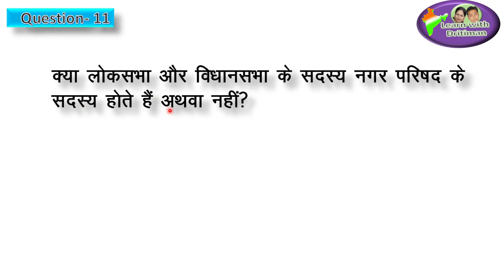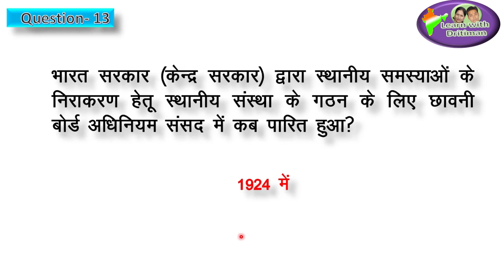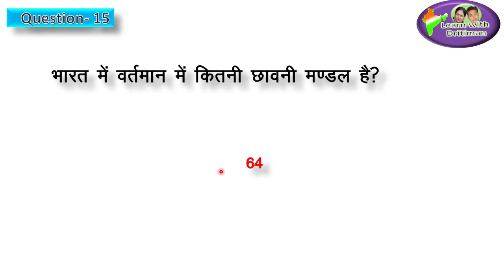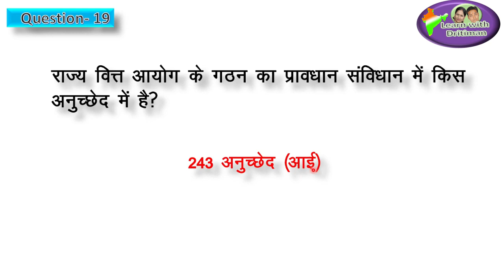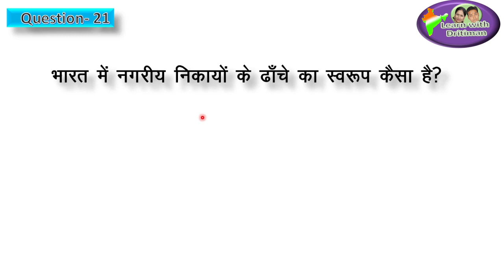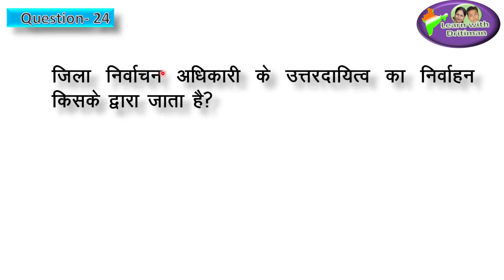polity | नगरीय व्यवस्था | Class-9 | Ch-3 Part-4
नगरीय व्यवस्था/ polity/ Class-9/ Ch-3 Part-4